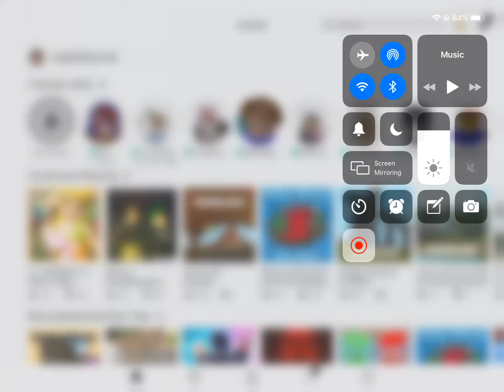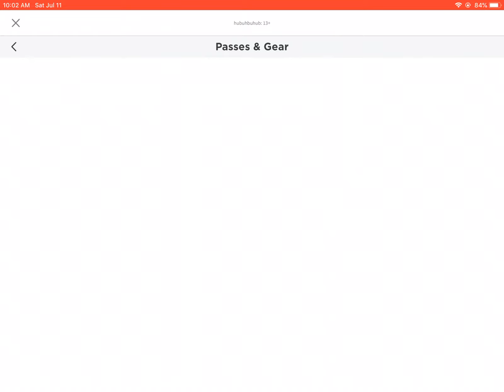Come check out my game!